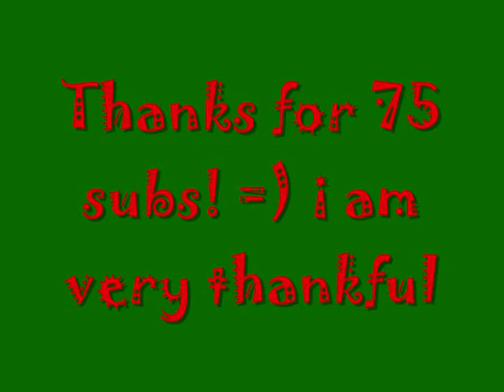Deck the Halls! [50 and 75 subs!!!!!]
Thanks to all those who subbed i greatly appreciate it and i do realize this vide is on the suckish side but its cute and i only put forth 10% of my effort annnndddd i want a better movie make but have yet to get one any ways these are all old clips and i apologize but with all the stinky snow i barely get to ride =( anyways i will try to get more soon